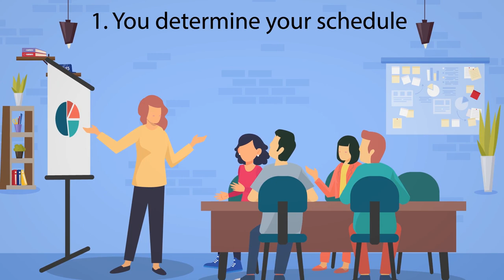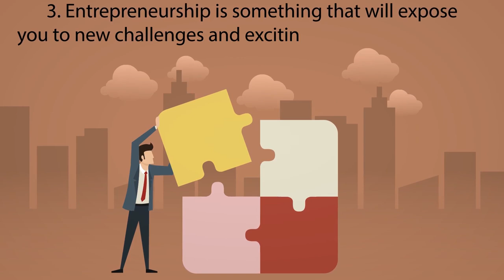Why Take The Risk? | Job Security vs Entrepreneurship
In today’s video, we are going to compare the benefits and challenges associated with being an entrepreneur and whether or not you should consider getting an ordinary job or trying your luck in business.

Paul is in his final year of college, and of late he has been thinking a lot about what he wants to do for the rest of his life, after graduation. Growing up, Paul had always been told by his parents to study hard, get good grades, so you can be accepted into a good university and graduate with a good degree. Because having a good degree will land you in a good-paying job and in return, a good life. You see, this is the mentality that a lot of us were told. For some people, this belief is hard to throw away because it’s what we have been told since childhood.

Entrepreneurship #9-5